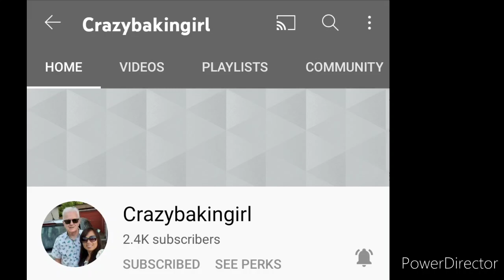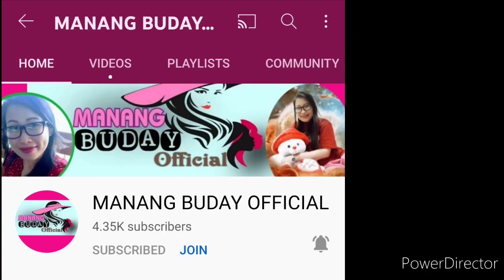Sunday Back to work